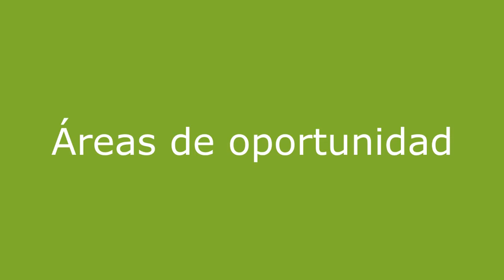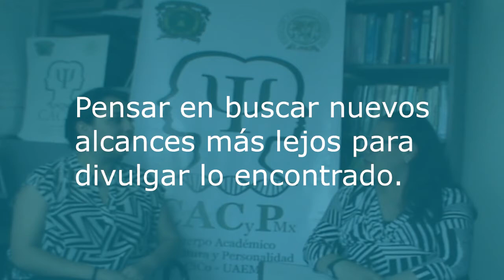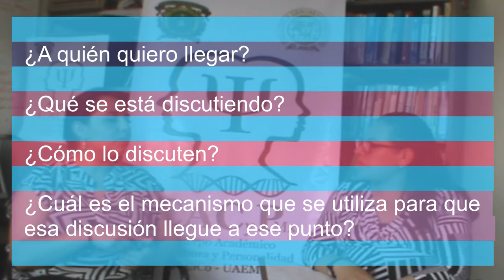CACyPMx. Comunicación Científica. Mtra. María Trinidad Monroy Vilchis. (Parte 3)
En esta última entrega, la Mtra. María Trinidad nos habla de las áreas de oportunidad de la Comunicación científica, el apoyo de las redes sociales de investigación para entablar un trabajo colaborativo mediante el intercambio de la información científica obtenida y la certeza de la información mediante los estándares de valoración de la comunidad científica.